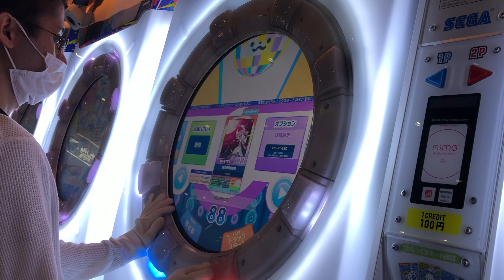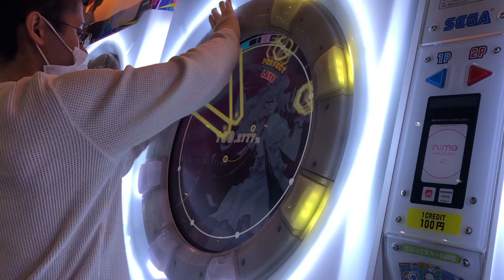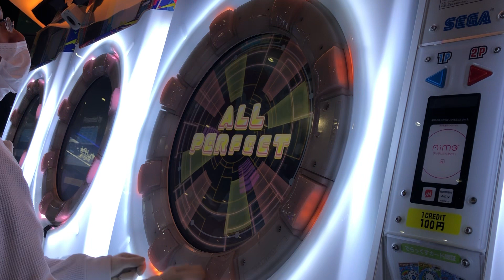【maimaiでらっくす】四次元跳躍機関 MASTER 1落ちAP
癖強い